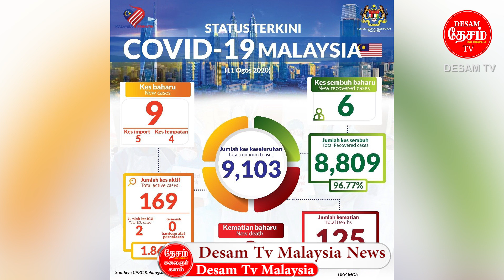S.S மக்கள் பிரச்சினையை தீர்ப்பேன்-டான்ஸ்ரீ விக்னேஸ்வரன்/அமைச்சர் எம்.சரவணன் மின்னலின் சிகரம் தொடு